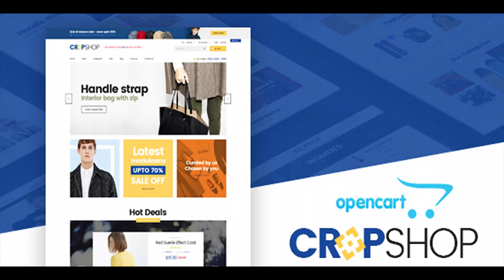Lexus Cropshop - Creative Fashion Opencart theme | Themeforest Website Templates and Themes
THEME OVERVIEW Lexus CropShop is a creative & powerful Opencart theme dedicated designed for Fashion website. The eCommerce fashion theme includes multiple pre-made unique demos, built-in eCommerce features, all shop pages are well-styled and number of additional pages: Blog, Contact, About, etc. It is powered with advanced features: Megamenu and Vertical Megamenu, search & filtering system, live theme editor. The Fashion Opencart theme is buit with powerful Opencart framework � Pav Framework 4 and outstanding Drag and Drop Page Builder with 50+ Opencart widgets integration to build stunning pages in minutes. The theme is easy to customize based on intuitive theme control panel with ultimate core features built-in: Theme setting, megamenu builder, live theme editor, CSS development, compression, etc. Lexus Medicare is SEO friendly and optimized codebase to maximize your site performance. DETAIL FEATURES Native with Opencart 2.2.0.0, 2.3.0.2 Responsive and Retina ready 3 Premade unique demos Drag and Drop page builder 50+ widgets integration Pav Layer Slider � the best slideshow module for Opencart with outstanding design and super intuitive admin panel. Multiple Opencart extensions Banner Builder � new way to build and manage banners Support multiple styles Powerful code base, clean programming to help customization easier and maximize site performance. Beautiful Quick View design integration New web technologies: Bootstrap 3 Font Awesome 4 CSS3 HTML5 SASS Google Fonts Boxed style and full width style Rich Snippet � make site friendly in search result page SEO optimized � make the theme friendly with Search Engines: Google, Yahoo, etc Flexible layout system � Full width, Right + Content + Left, Content + Right, Left + Content Best Blog platform for Opencart Valid XHTML and CSS markup The most powerful Opencart theme control panel with all core features built-in Live theme customization � customize and create unlimited Theme Skins Without Coding Visual Megamenu configuration � what you configure is what you see in front-page Custom Font: customize font for whole site, heading, module, etc CSS and JS compression � join and compress all CSS and JS files to improve your site performance Customize your store with CSS and JS via Admin panel Support CSS Development SEO friendly Optimized codebase Powerful data tools � install sample data, theme, modules on existing store easily Support multilingual and RTL layout Support all Standards-compliant browsers: Firefox, Chrome, Safari, IE, Opera SUPPORTED BY BEST OPENCART DEVELOPERS The theme comes with an extensive help file to help you understand how it works. if you encouter any problem or have questions, you will be supported by our experts who will help you solve any problem within 24h.

download Lexus Cropshop - Creative Fashion Opencart theme | Themeforest Website Templates and Themes